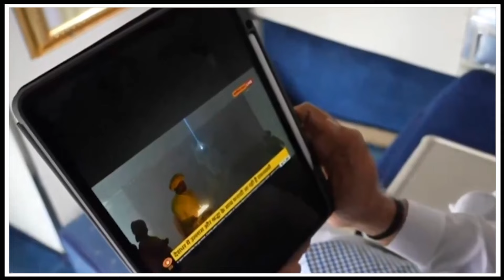सूर्यकिरणांच्या मस्तकाभिषेकाने अयोध्येतील ऐतिहासिक रामनवमी संपन्न | Ram Navami | Ramlala Maha MTB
अयोध्येत जन्मभूमीवर उभारलेल्या राममंदिरातील पहिली रामनवमी कशी होती? यासंदर्भात थोडक्यात घेतलेला हा आढावा